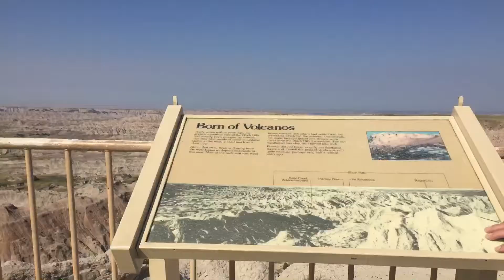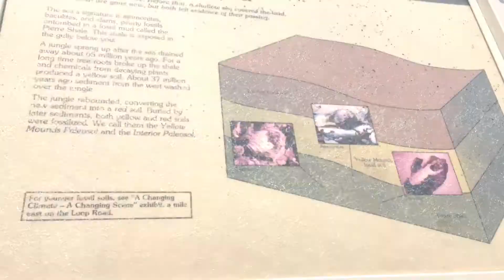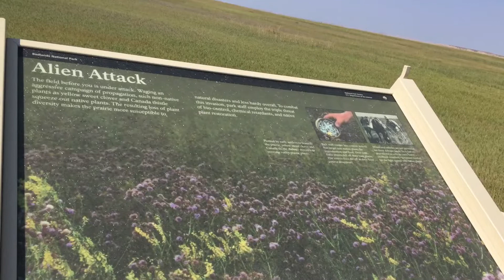Exploring Badlands National Park.😍